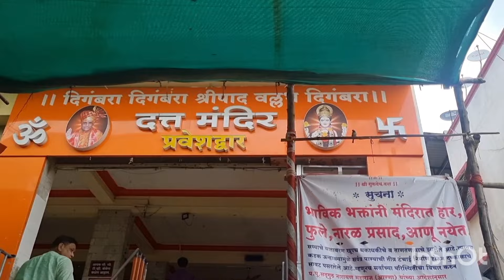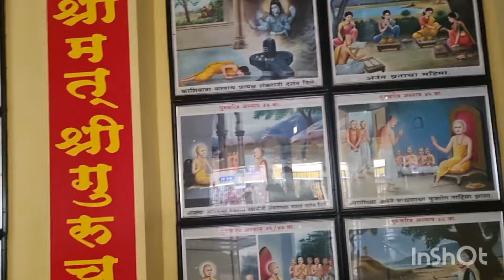नवचंडीपूजा,64योगिनीपूजा नवग्रह वास्तुशांति पूजाकेल्याने घरातलीकटकट,नकारात्मकऊर्जादूरहोते#